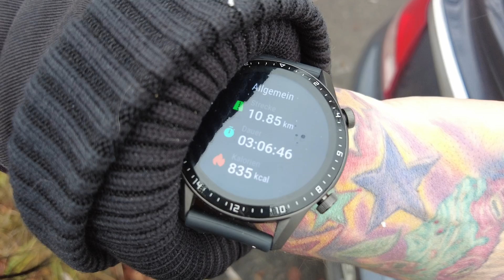Alpen Panorama Runde vom Illasbergsee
Parkplatz: Am Kiosk Illasbergsee 87642 Halblech